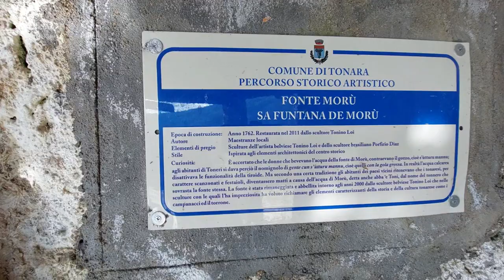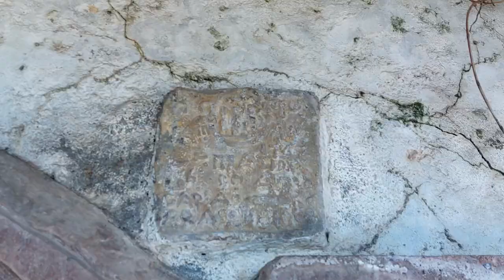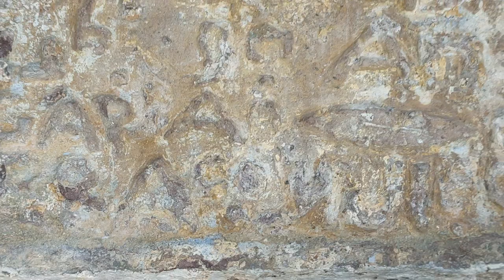TONARA. Funtana Moru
REGIONE SARDEGNA ARCIDIOCESI DI ORISTANO Ufficio pastorale del turismo
cammino in memoria di padre Michele Todde